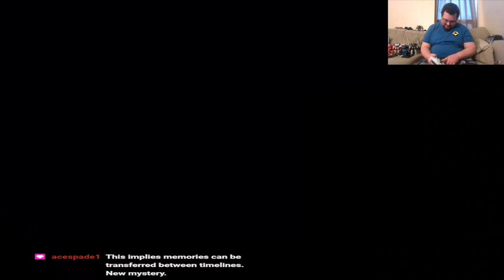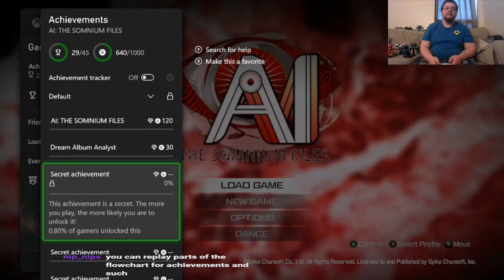Helloooo nurse, goodbye game: AI The Somnium Files Part 59 (Finale)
Until we see these characters again, sayonara